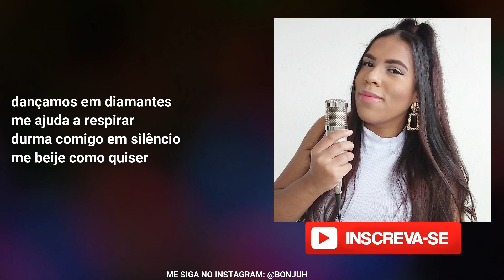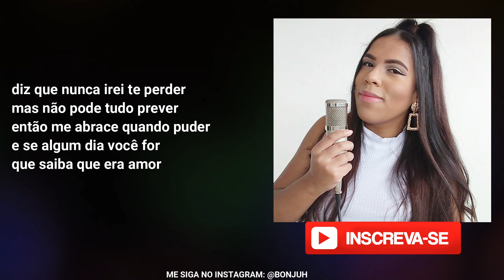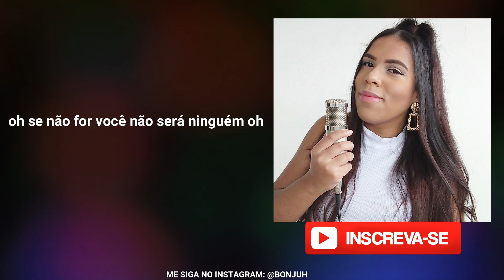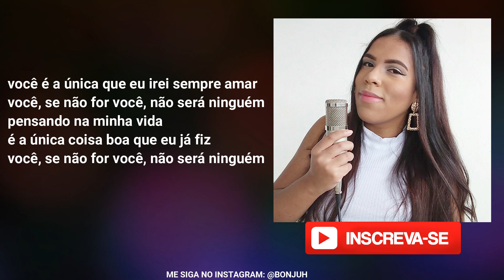Justin Bieber - Anyone (Cantando em Português/Tradução/Legendado/Cover) BONJUH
LETRA:
dançamos em diamantes/ me ajuda a respirar
durma comigo em silêncio/ me beije como quiser

diz que nunca irei te perder/ mas não pode tudo prever
então me abrace quando puder
e se algum dia você for/ que saiba que era amor

você é a única que eu irei sempre amar (preciso dizer)
você, se não for você, não será ninguém (preciso dizer)
pensando na minha vida, é a única coisa boa que eu já fiz (Que já fiz)
você, se não for você, não será ninguém, não será ninguém

o pra sempre é pequeno/ para te amar tanto assim
toda manhã te encontro/ espero ser sempre assim

oh Se não for você, não será ninguém oh